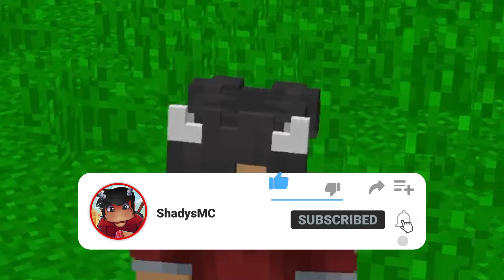$1 VS $1.000.000 Hus I Minecraft!